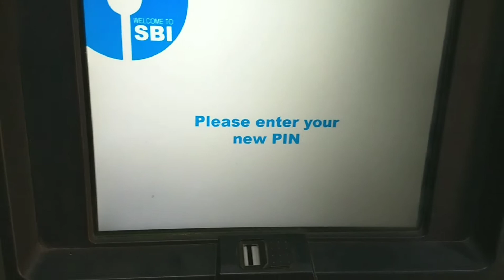Atm pin change SBI | pin change kaisa karta ha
my channel is all about creating
Inspiring  technology and generates new ideas and sales material for marketing a product and sharing with as many people as I can.!
 I believe in being positive and spreading love.!
 So let's do this together.!

Thanku you so much for watching my video.! It means a lot.!
Keep inspiring .!
Loads of love.!